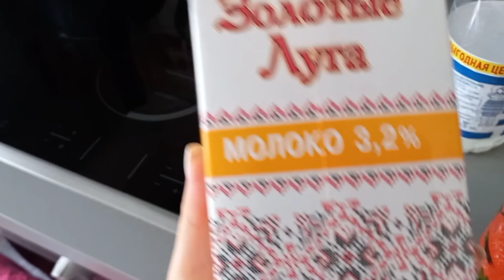ЛЕТЕТЬ ИЛИ НЕ ЛЕТЕТЬ,ВОТ В ЧЕМ ВОПРОС🏝🏖⚓⛵🛫🛩